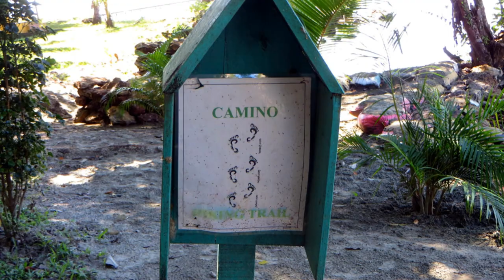dennis beach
photos and video from a week's stay at denny's beach on lake izabal in guatemala.
february, 2014.